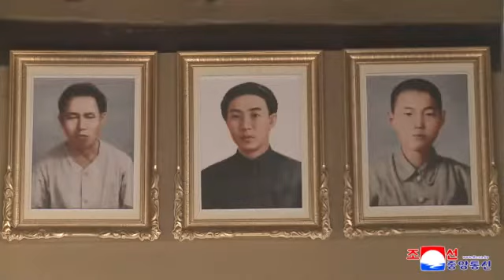Foreign Diplomats Visit Mangyongdae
Representatives of foreign embassies and international organizations and the military attaches corps here visited Mangyongdae on Tuesday ahead of the birth anniversary of President Kim Il Sung.

Being briefed on the fact that the President was born and grew into a revolutionary, spending his childhood in Mangyongdae, the guests went round the historic relics.

On the same day, diplomatic envoys and representatives of international bodies toured Mangyongdae Revolutionary School and the military attaches corps planted a memorial tree around the President's old home.

Earlier, the military attaches corps visited the Tower of the Juche Idea and the International Friendship Exhibition House.